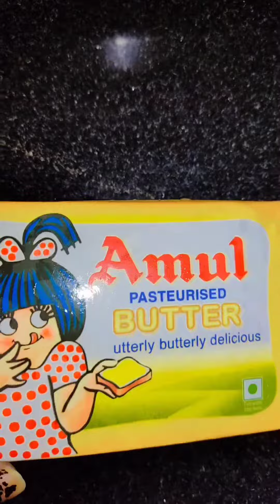minivlog shortsvideo crab crabrecipe